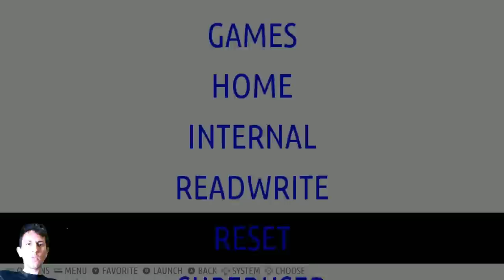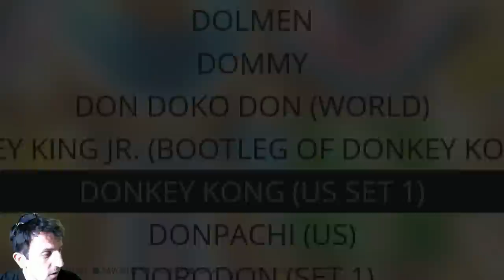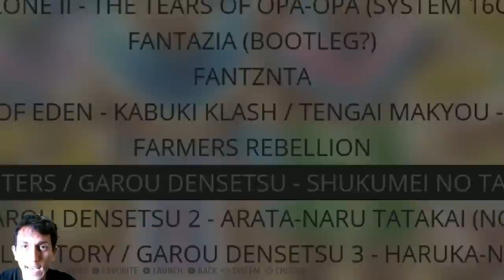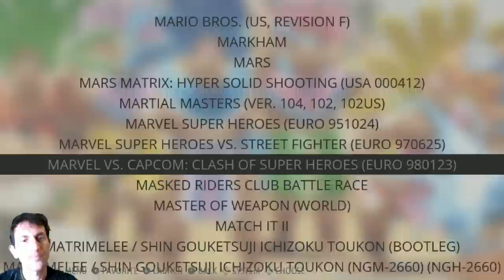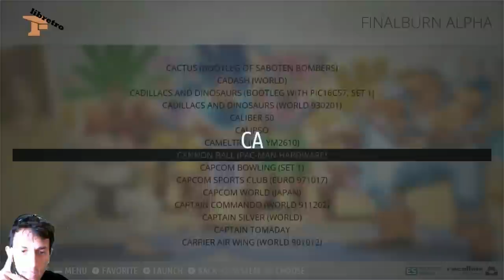32GB RECALBOX Retro Gaming IMAGE 6,000+ GAMES & KODI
Checking out We're dirty Gamings 32gb recalbox image. Sega, Nintendo, and a large arcade set!

A couple things:
1.) The torrent only downloads to 99.9% that is okay! It is done at 99.9 %
2.) When you load the image it will look blank, you have to go into config and update first

Raspberry Pie 4 1.5GHZ KIT
Raspberry Pie 3 B+ 1.4GHZ KIT
Raspberry Pie 3 1.2GHZ KIT
Raspberry Pie Zero W KIT
512gb micro sd
400gb micro sd
256gb micro sd
128gb micro sd
64gb micro sd
32gb micro sd

8BitDo Flagship
Slick Controller Wi U
Serious Contender
I’m broke but wanna game
Most Compatible

Good light
Nice SLR Camera
Nice SLR Camera Lens